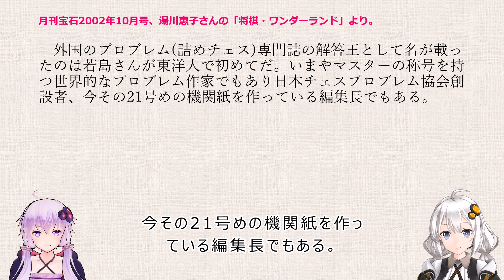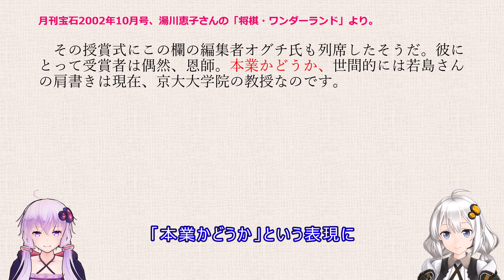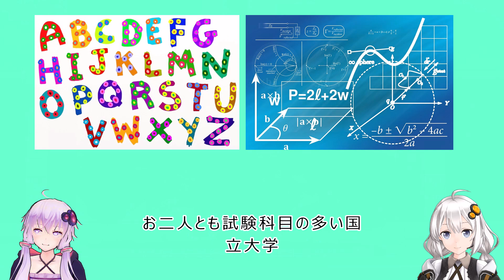正解するのが非常に難しい１手詰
異次元の難しさと言っても良いような、正解するのが非常に難しい１手詰の問題です。（若島正さんの作品）
また、関連するエピソードなどについても振り返ります。